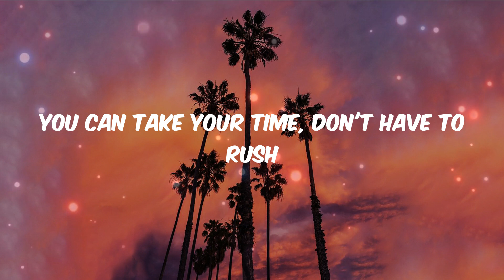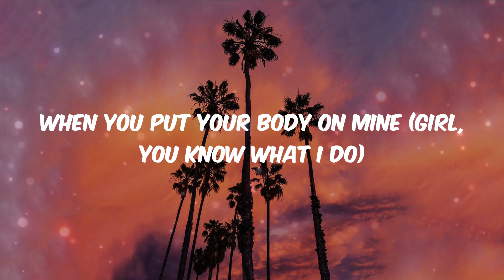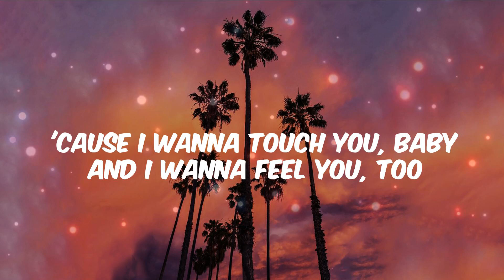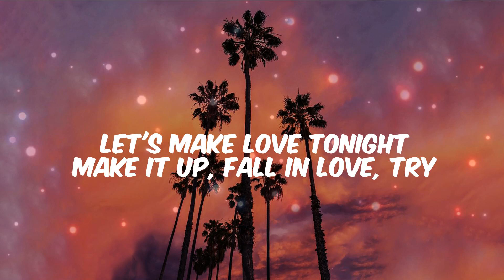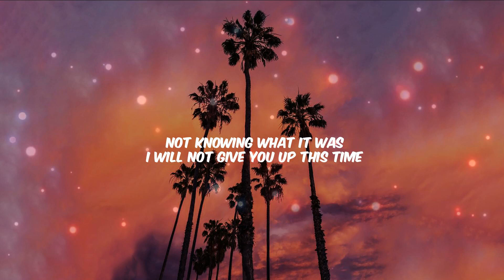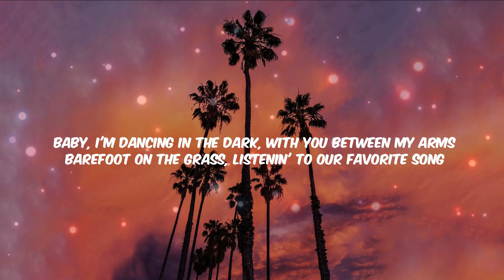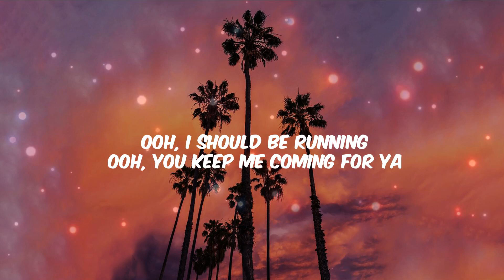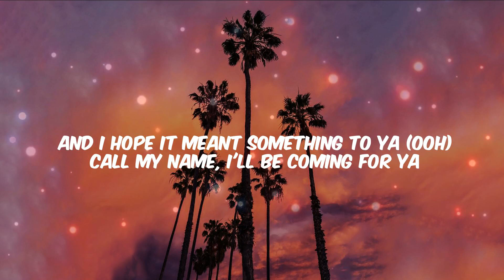Justine Skye, Tyga - Collide (Lyrics) | ZAYN, Ed Sheeran, Shawn Mendes